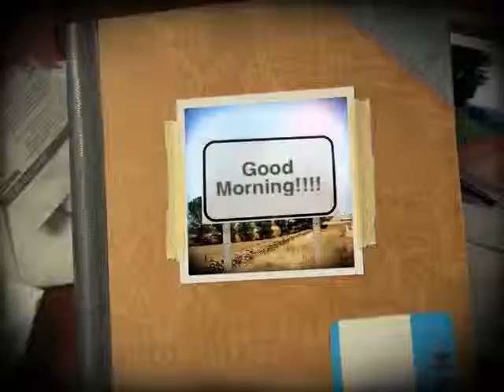128. I'm so tired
In which Deanna talks about Sex, Drugs, and Coco Puffs, Katie, and various other things.